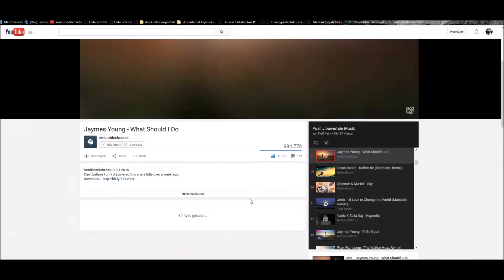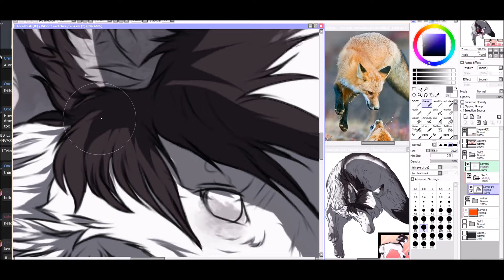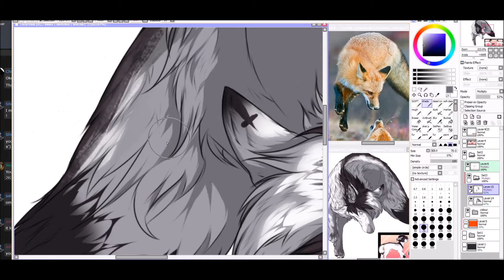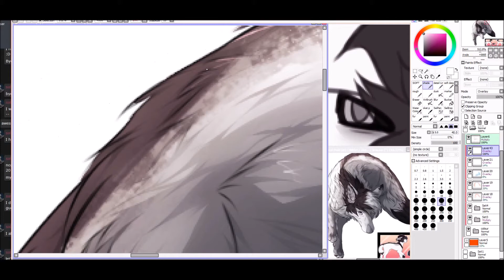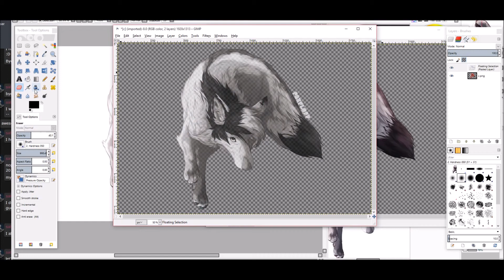Kris (gift) - Speedpaint